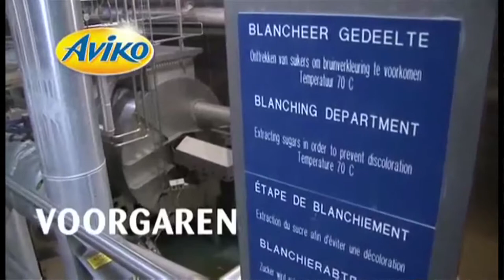Interview met Peter van Tilburg, Aviko Groep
Voor het Business Controllersplatform interviewden wij Peter van Tilburg, CFO Aviko Groep.